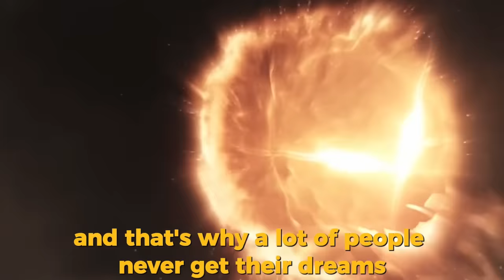Sales Training // How To Become The Top 1% // Andy Elliott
In this video, Andy sits down and discusses some of his best tips for climbing the way to the top in your industry, as well as the mindset of how to succeed. Don't miss out on this epic conversation!